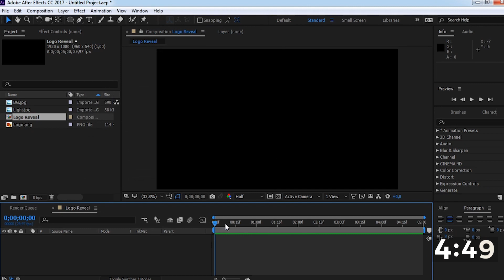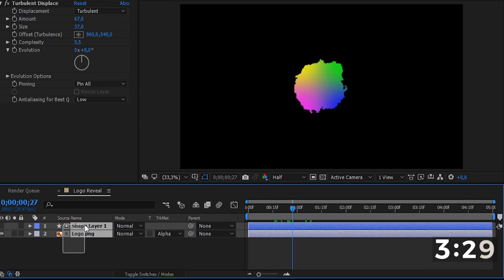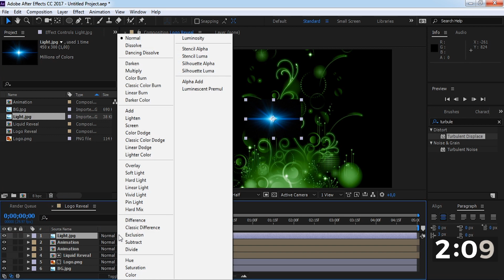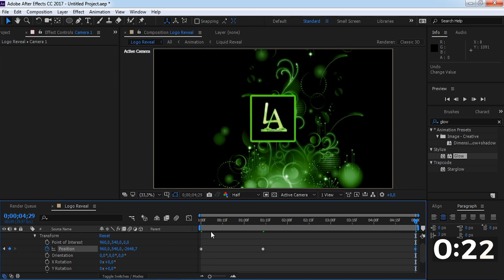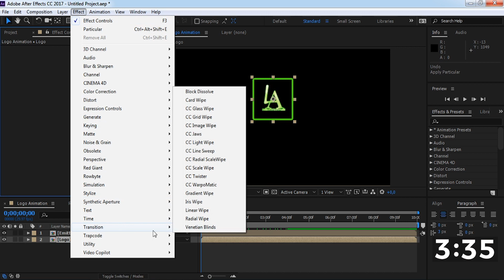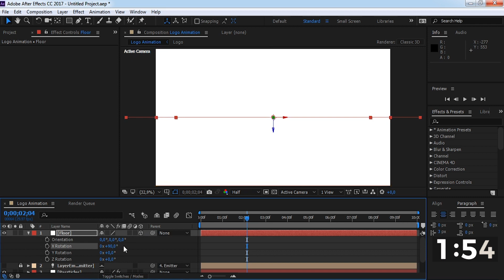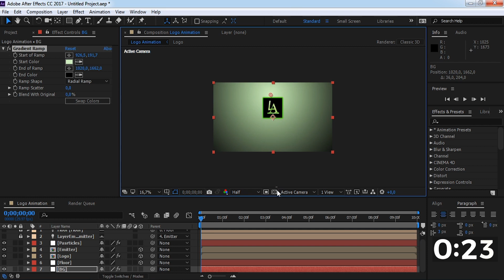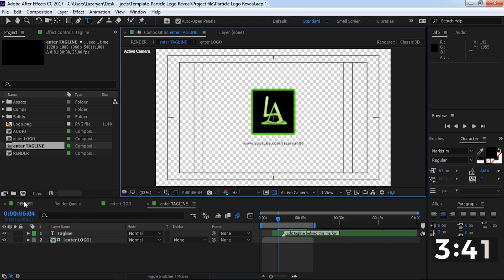NOOB vs PRO vs HACKER in 5 Minute - AFTER EFFECTS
►•PLEASE CLICK LIKE ON VIDEO:

Hi guys, welcome back again to my after effects tutorial/trick,
- Please write in comments, do you like this type of video?
In this video, I will show what can create NOOB, PRO and HACKER level after effects creators in 5 minutes, in my opinion, I will show you the whole process of creating an effect.

If you have any questions write in comments